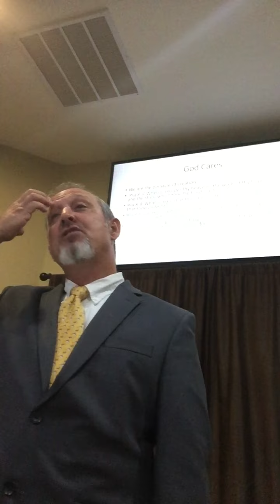God Cares For You, Final